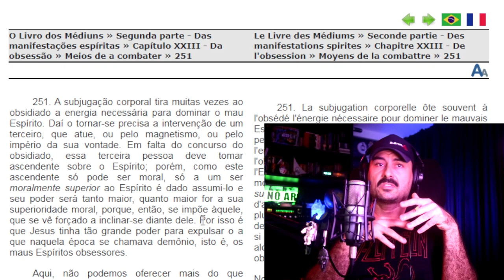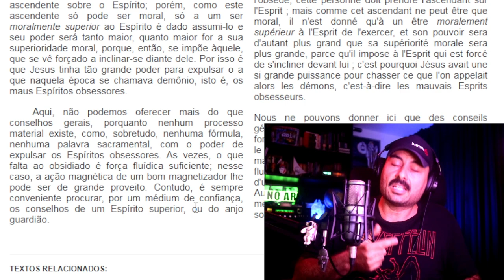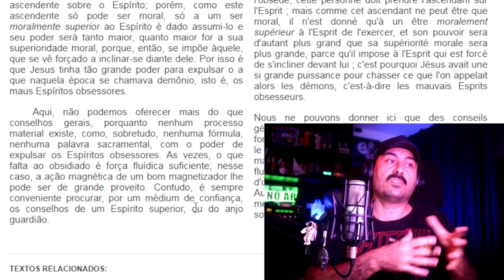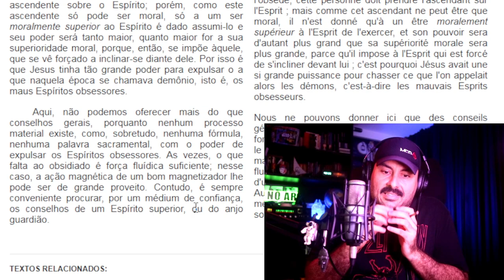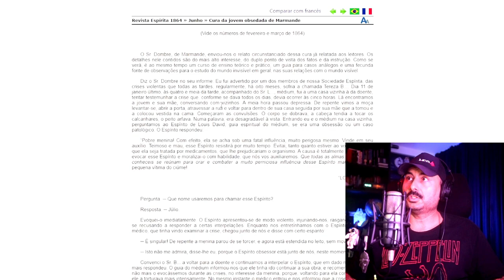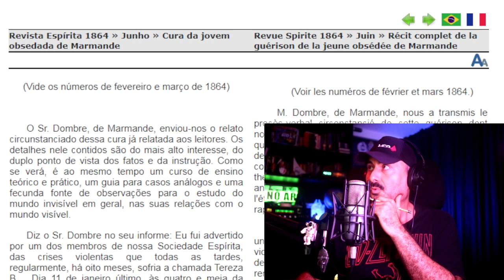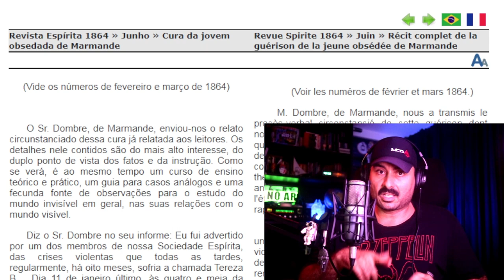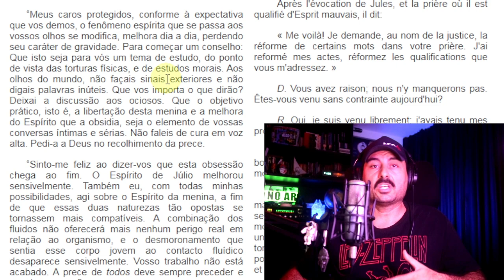Por que os Bons Espíritos raramente se comunicam nos Centros da Federação Espírita Brasileira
Qual o papel dos Espíritos Superiores no auxílio a pessoas obsediadas? Podem os Bons Espíritos dar comunicações de orientação sobre como auxiliar a pessoa obsediada? Por que os Bons Espíritos muito raramente se comunicam nos centros espíritas? Nesse vídeo você encontra essas e outras reflexões.

Esperamos que a utilização do vídeo com a fala do Jacobson Trovão não nos gere nenhum problema, diante de alguma reivindicação, atenderemos a qualquer reclamação por parte das pessoas que aparecem no vídeo. O uso do vídeo é feito a fim de dar mais clareza as diferenças de ponto de vista dentro do debate espírita.

"Estudando O Livro dos Médiuns"
Um estudo sistemático e contínuo da obra O Livro dos Médiuns, de Allan Kardec.
O estudo é coordenado por Jacobson Trovão, Coordenador Nacional da Área da Mediunidade FEB/CFN.

Semanalmente, toda terça-feira, às 20h, no horário de Brasília, com transmissão ao vivo pelos canais da FEB no Facebook e FEBtv no YouTube e Facebook.

Encontro 97 - CAPÍTULO 23 da 2ª parte de ‘O livro dos médiuns’ — DA OBSESSÃO

Apoie a FEBtv!
Para que este e outros estudos continuem a ser produzidos.

O Livro dos Médiuns » Segunda parte - Das manifestações espíritas » Capítulo XXIII - Da obsessão » Meios de a combater » 251

Revista Espírita 1864 » Junho » Cura da jovem obsedada de Marmande